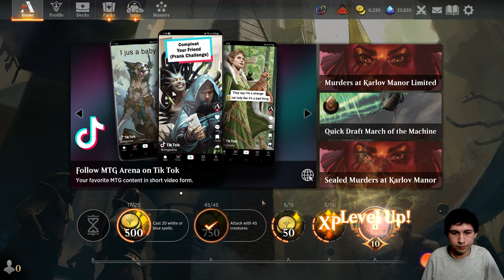The Anti Greed Deck? How Good is Dimir in Current Standard?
Dimir (UB) Midrange

Youtube Membership (Some Bonus Videos, Badges next to your name)

About Me:
-Former online tournament grinder/spike (qualified for Pro tour finals)
-Off-Meta Competitive Deckbuilder (Mostly Mardu. Some decks became meta)
-Deep Understanding of the Game
-I don't play the game much anymore

00:00 Intro
3:12 - Gameplay

I usually play Standard Bo3 (Best of Three) and Bo1 (Best of One) in Mythic on Magic: The Gathering Arena (MTGA).